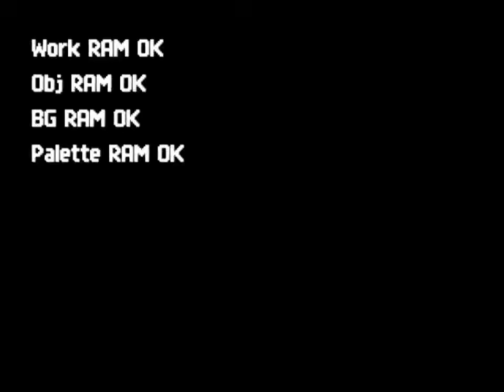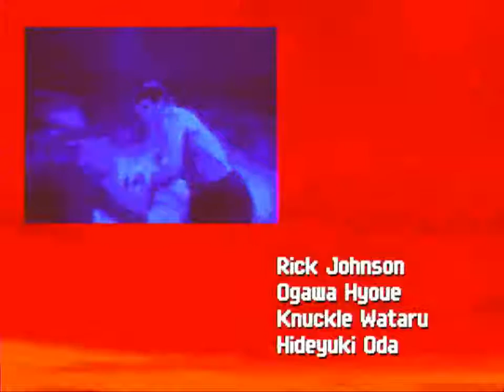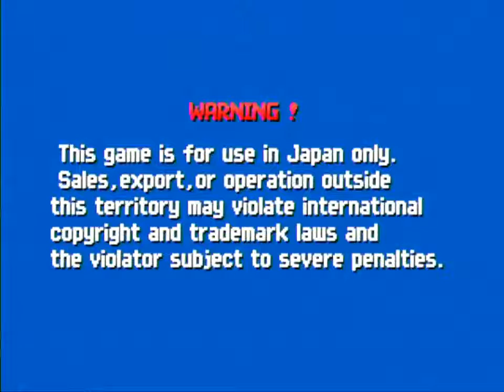SFC6 第5戦「バトルクロード」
2016年2月1日より、ミカド名物企画
ニッチ格闘ゲーム最大の地獄のデスロード「SFC」こと、
「ストリートファイターカーニバル」です。

【ルール】
原則的に試合形式はシングルトーナメント、
試合前にじゃんけんで1Pか2Pの席を決めて対戦を開始する。
各大会の参加者全員に
出席+1ポイント
勝利+1ポイント
前回優勝者を倒す+3

※「燃えプロ」に関しては
「撃ったホームランの数が
ポイントに加算される」ものとする。
上記点数（ポイント）が出場者全員に割り振られ、
3月1日までの全大会日程を終了した段階で
総合ポイントの最も高いプレイヤーが優勝となる。
また、ランキングとは別に皆勤賞という副賞も用意。
皆勤賞ならびに、上位3名は次回「SFC6」開催時の
種目タイトルを1つだけ指定できる。
表彰式は4月開催予定の「ミカド事件簿」で行う予定です。

【特別ルール】
ポイント上位7名は3月6日（日）開催予定の
「SFC6最終戦」への
出場権を得られるものとする。

【前回チャンピオン特典】
前回優勝者のエアガイツ仮面選手は
自動的に3月6日開催予定の
「SFC6最終戦」への出場権利を持つものとし、
平日の大会に参加する場合の参加費は免除となる。
その場合エアガイツ仮面へのポイントの加算はないものとする。
（・・・つまり、邪魔したいヤツがいる大会を
エアガイツ仮面が選んで出場できる）